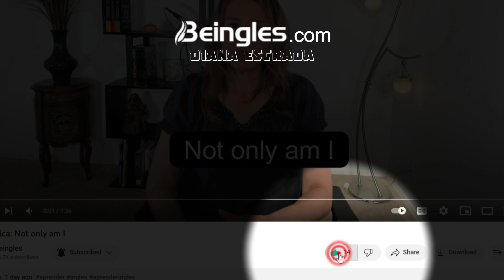Grammar: I want YOU TO love me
Voy a responder una pregunta que nos hicieron y esta nació del video de los diferentes sonidos de la T; la pregunta es por el sonido de la T y la D cuando está al final de una palabra y la palabra que sigue es you.

Acá te doy algunos consejos para que sea más fácil su pronunciación,